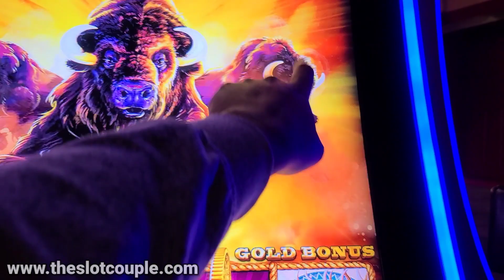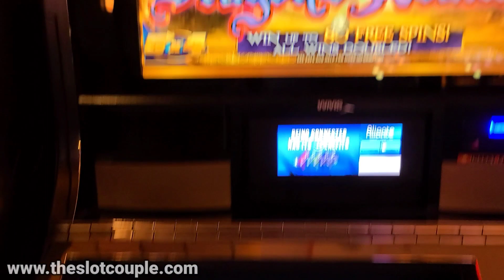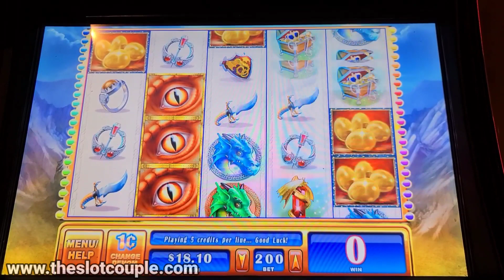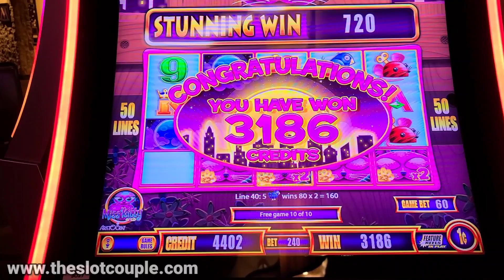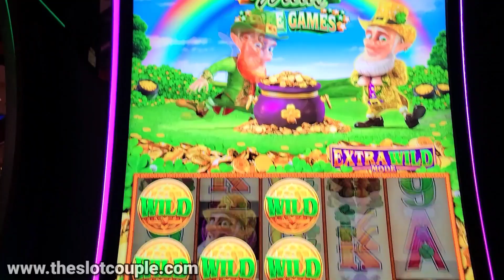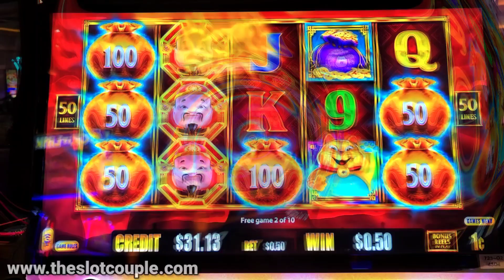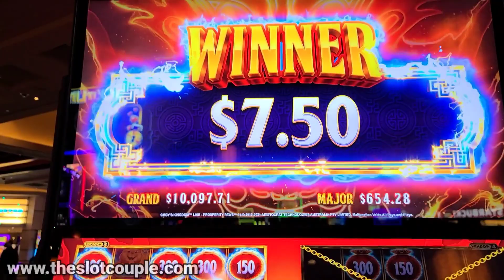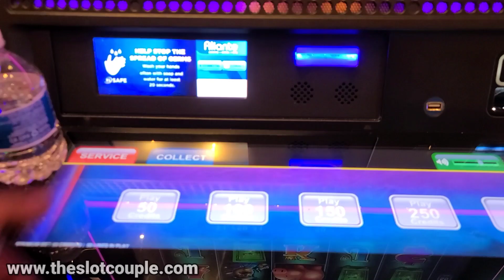Sam FINALLY Tries The $20 Betting Method And Wins Big!!!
Hey SC Fam! In todays video we head to Aliante Casino in Vegas to play some slot machines and win some money! After winning so much already from putting $20 in a slot machine, we decided to come up with an actual betting method using just $20! After seeing me win using this method over and over again, Sam finally tries the $20 betting method and wins big! Hope you guys enjoy today's video! We love you all...BYE!!!

Slot machines in this video:
Buffalo Gold
Mighty Cash Xtra Reel Jicai
Dragon's Realm
Wild Lepre'coins Double Luck
Choy's Kingdom Link